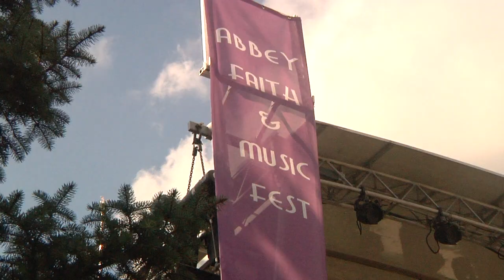Abbey Fest - September 24, 2014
The first annual Abbey Fest was held in Paoli on Saturday, Sept. 20 and we got an inside look to the meaning behind this festival and how it unites youth with the Catholic faith.